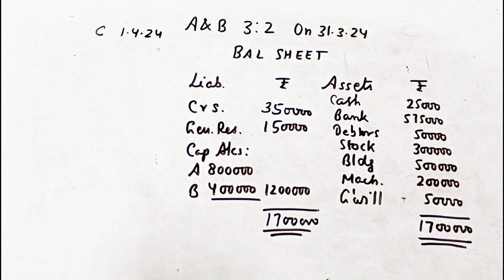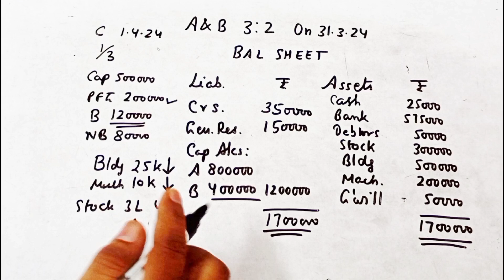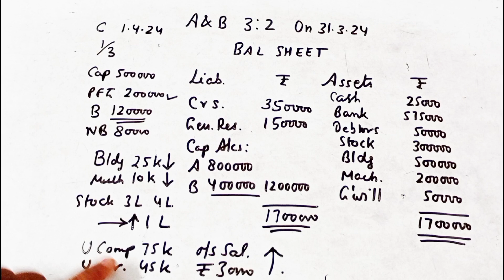illustration 57 of Admission of a partner |TS Grewal Edition 2024